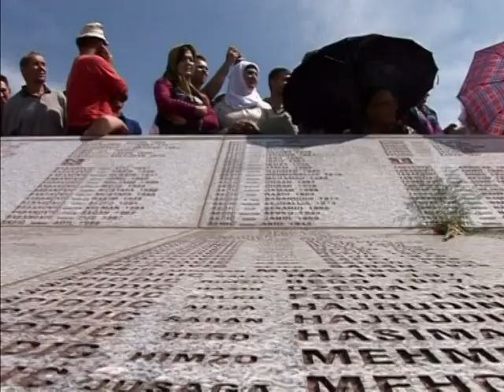Un "señor de la guerra" de Bosnia preso tras 16 años fugitivo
El presidente serbio Boris Tadic anunció el 26 de mayo la detención del ex jefe militar de los serbios de Bosnia, general Ratko Mladic, acusado de genocidio, crímenes de guerra y contra la humanidad, y el hombre más buscado en Europa desde hace 16 años por la justicia internacional. Un informe especial de AFPTV.